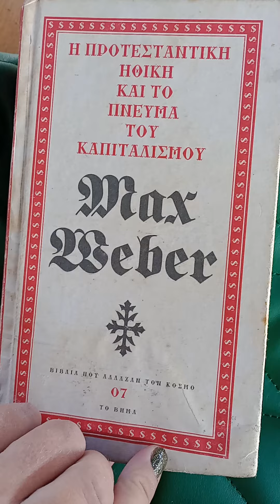Πέμπτη,3 Νοεμβρίου 2022°το πραγματικό πρόβλημα του καπιταλισμού:ο σοσιαλισμός δεν πουλιέται!!!